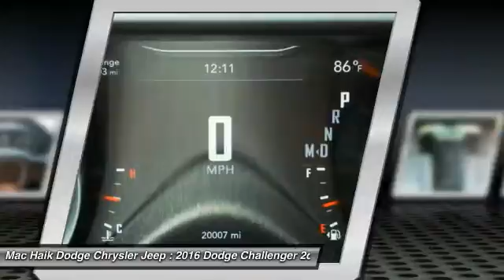2016 Dodge Challenger Austin 715088A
2016 Dodge Challenger SXT

Eye-catching in Bright White Clear Coat, our 2016 Dodge Challenger SXT Coupe stands out from the crowd with muscular style, performance, comfort, and efficiency! Under the hood is our award-winning 3.6 Liter V6 providing a solid 305hp. It executes beautifully with the TorqueFlite 8 Speed Automatic transmission to reward you with a brilliant drive and near 30mpg on the open road!Take a moment to admire our photos and you'll see the great-looking wheels, distinct grille, and projector headlamps. Slide into premium cloth sport seats with power adjustments and grip the leather-wrapped steering wheel with audio controls. You'll appreciate the versatility of a 60/40 split rear folding seat and the convenience of power windows with one-touch functionality. This classic powerhouse will certainly make you smile the second you get behind the wheel! Stay modernized with high-tech features such as Bluetooth connectivity, an auxiliary input jack, and a push-button ignition.Our Challenger has been carefully built with quality materials as well as safety features such as multi-stage airbags and stability control to keep you out of harm's way. Reward yourself with this iconic machine today! Mac Haik Dodge is conveniently located close to Georgetown, Round Rock, Pflugerville, Hutto, Taylor, Temple, Belton, Fort Hood, and surrounding areas.